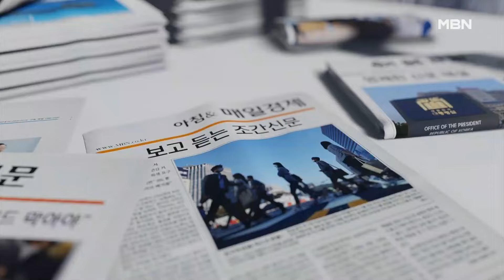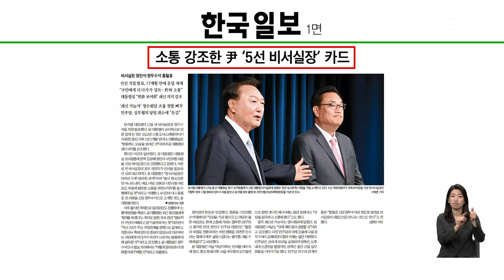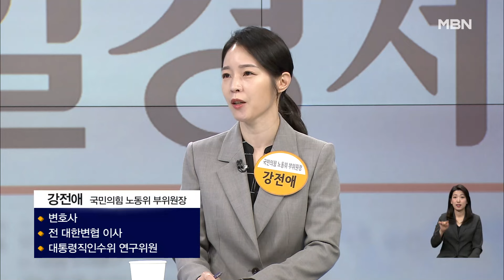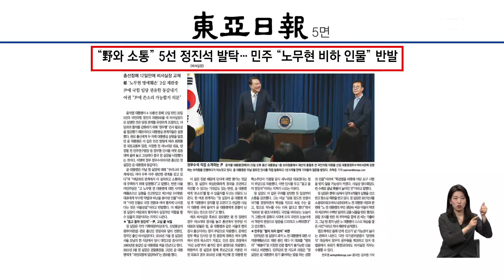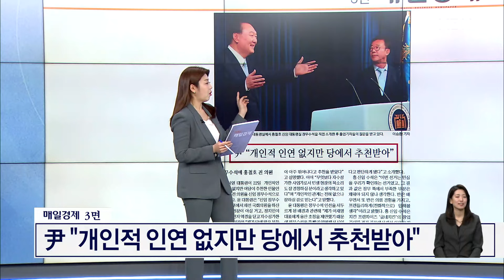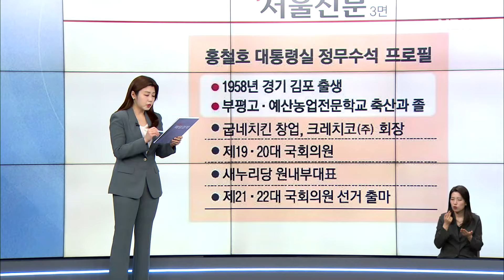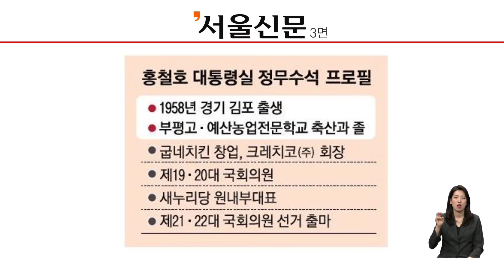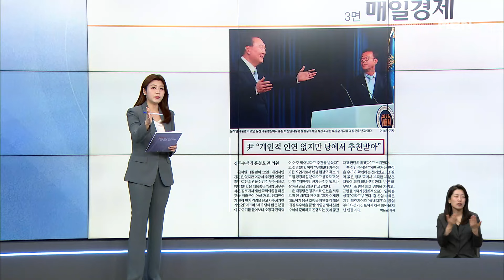소통 강조한 尹 '5선 비서실장' 카드 [아침&매일경제]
(매경) 소통 강조한 尹 '5선 비서실장' 카드 (0423)

강전애 국민의힘 노동위 부위원장
서용주 민주당 상근부대변인